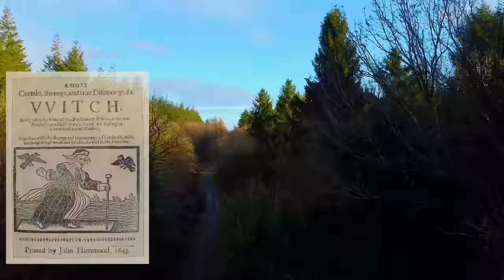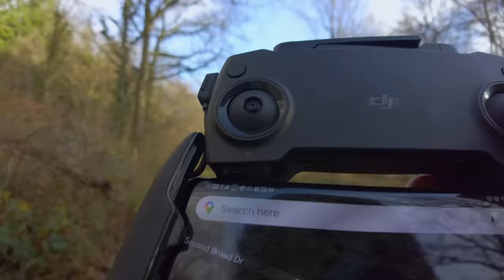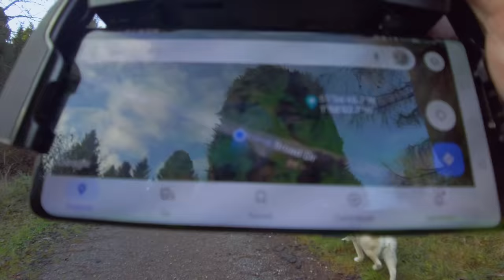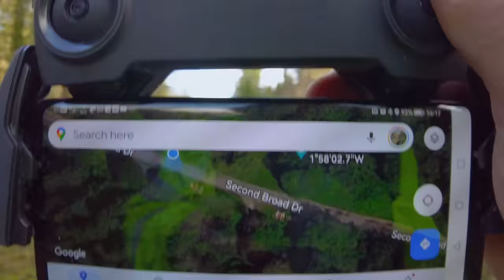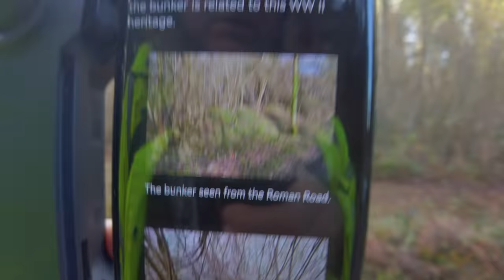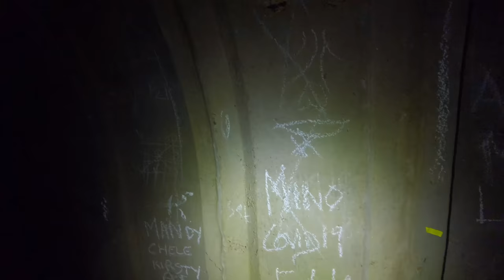Groveley Wood Ammuniton Dump Air Raid Bunkers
rovely Wood is one of the largest woodlands in southern Wiltshire, England. It stands on a chalk ridge above the River Wylye in Barford St Martin parish, to the southwest of the village of Great Wishford, within the Cranborne Chase and West Wiltshire Downs Area of Outstanding Natural Beauty. The Sarum Way enters the wood.

It is recognised for its nature conservation importance through designation as a County Wildlife Site. Among the species found here is the Purple Emperor butterfly.[1]

To the west of Grovely, on the same ridge, lies another large block of woodland, Great Ridge Wood. Adjacent to Grovely, to the north, lies the grassland Site of Special Scientific Interest Ebsbury Down. Another SSSI, Baverstock Juniper Bank, is also nearby.

There is much Iron Age and Roman archaeology in the vicinity of the woods. A Roman road runs east to west through the centre of the wood, and at the western end are the Iron Age/Romano-British settlements of Hanging Langford Camp and Church End Ring. Just to the north of the woods lie the sites of two Iron Age hillforts, Ebsbury, and Grovely castle; as well as an Iron Age farm enclosure, known as East Castle.

Also present on this explore was
Angel

Equipment used:
Ryzen 5950X
65GB Ram